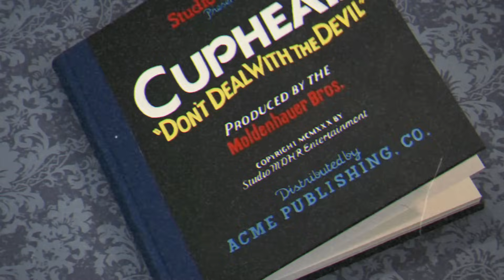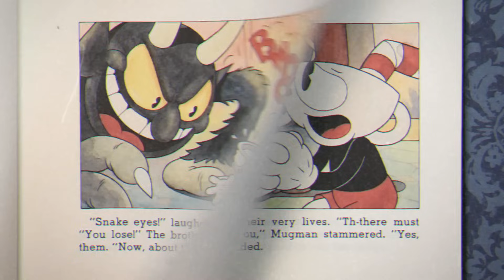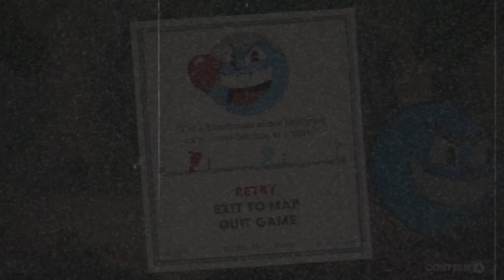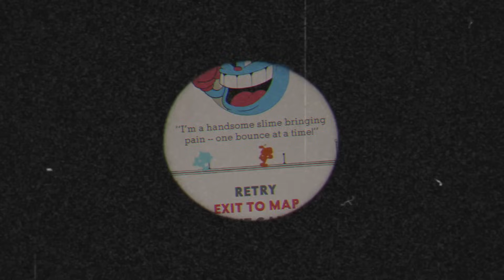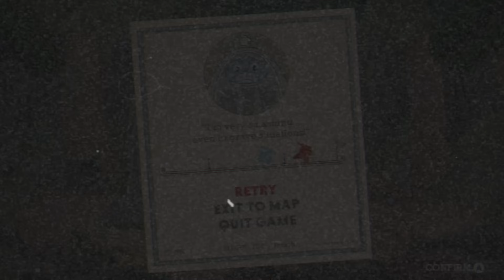Playing Cuphead [First Time Playing] *BRO AND SIS*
CUPHEAD 2-PLAYER GAME: FULL MOVIE Part 1 Cuphead All Bosses Full playthrough bro and sis ALL BOSSES Full Game Complete Game playthrough!! ZXMany Bro and Sis Cuphead game playthrough full game after Mario, but Cuphead all levels with all bosses part 1!!